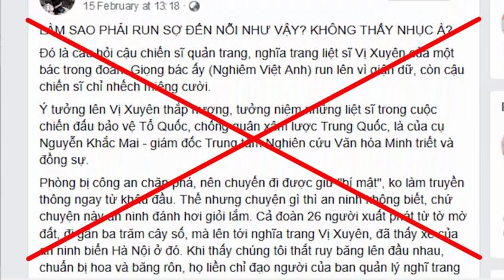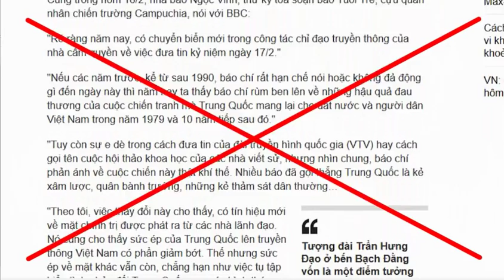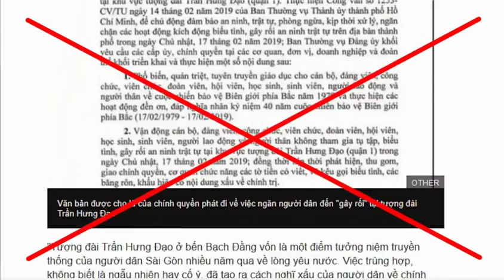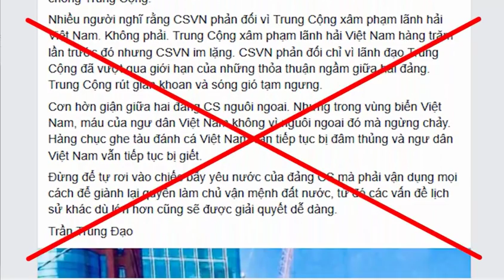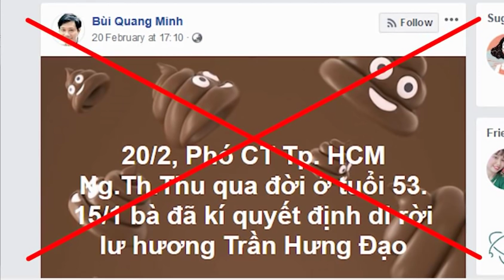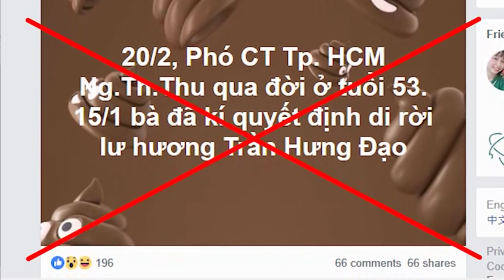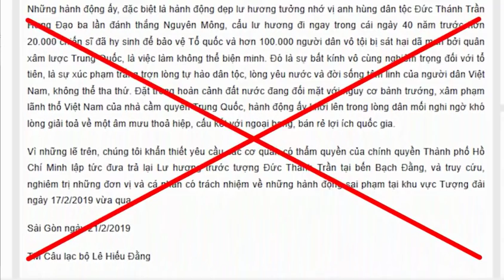Phàn nàn vì không được thực hiện nghi lễ tưởng niệm bằng giương khẩu hiệu, căng biểu ngữ?